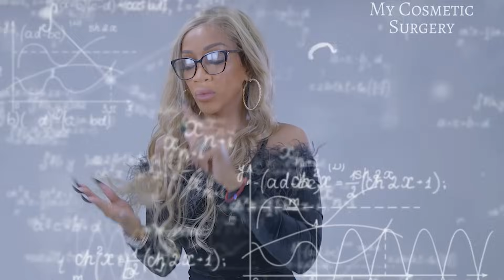CHANELL: “Prefiero estar sola que con un hombre que me pegue CUERNOS" | LLÉVATE DE MÍ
Llévate de Mí es un programa pensado 100% para ti. Se diseñó con el objetivo de dar voz a todas aquellas personas que necesitan un “empujoncito” mediático para salir de abusos, maltratos y ¿por qué no? exponer su amor, teniendo como principal juez nuestra host La Bella Chanel. Este es un show que amarás y te guiará a superar tóxicos y cueros al estilo de la Gran Señora, viral en las redes por su palabra precisa. Justo lo necesitabas para comenzar el año a la altura.
Llévate de Mí episodio 2